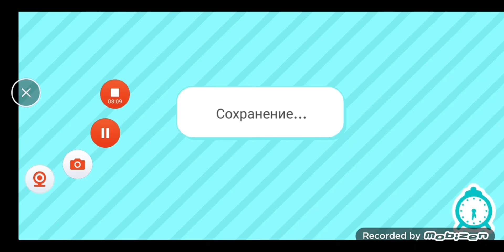Моя жизьни как я с Алёной играла в роблокс но чучуть другое